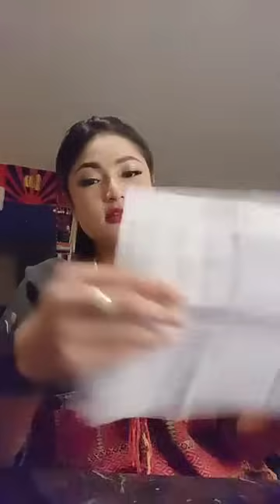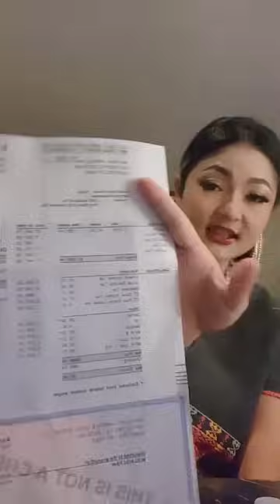November 10/2024 karen people should stop fighting over elections